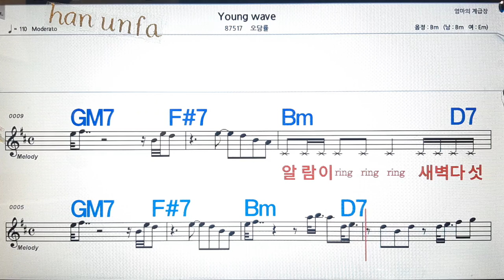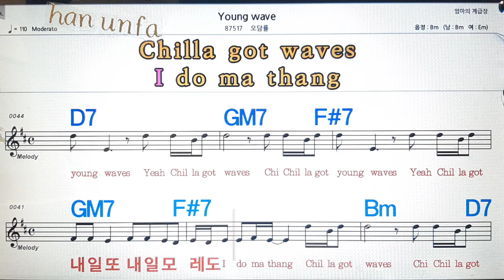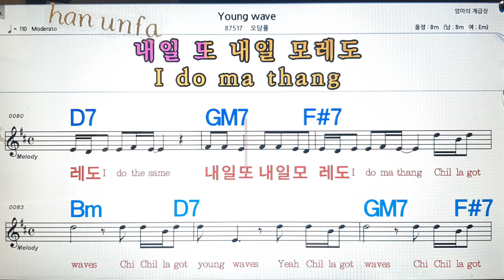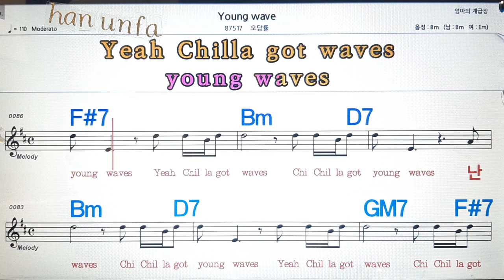Young wave/오담률💋노래방, 통기타 , 코드 큰악보, 가라오케, 반주💖Karaoke, Sheet Music, Chord, MR